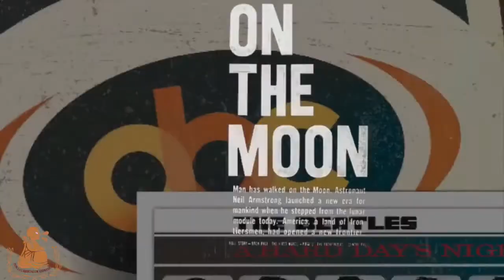“¿De Guerra Nuclear a Guerra Biológica?”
Con métodos de trabajo: Golpe digital, financiero, militar y el desarrollo científico y tecnológico. ¿La OMS, es instrumento, o solución?

EJÉRCITO COMO EJE NAL. Nuevas lecturas FUNDAMENTALES RedesMexicanas ➕Periodistas

VocesDelPeriodista 15 enero 2021